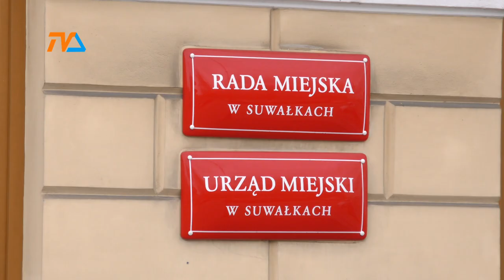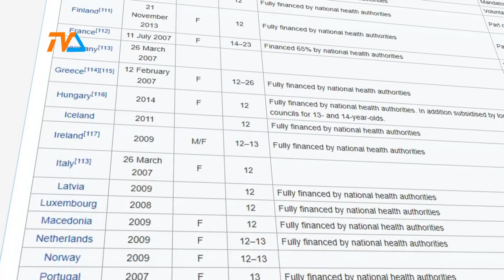Szczepienie przeciwko HPV światowym hitem. |TVSUWAŁKI